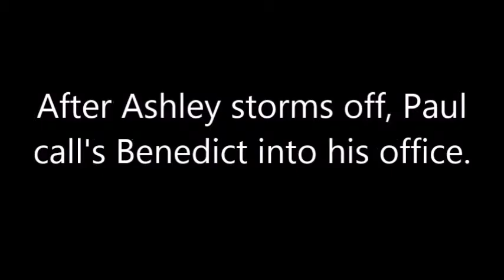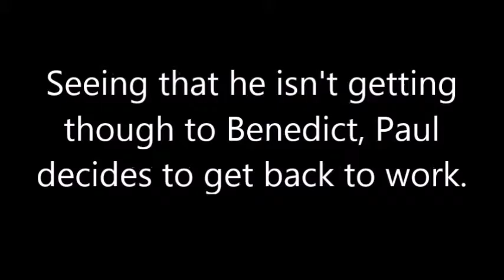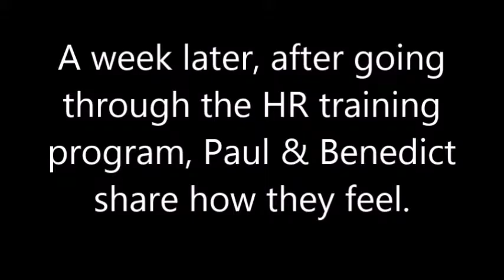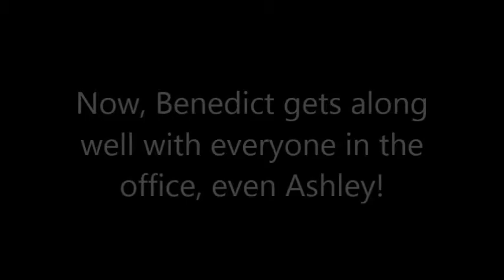Fruit Basket Episode 2--Design Challenge 3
Group 2 'Core Management' Design Challenge 3 upload